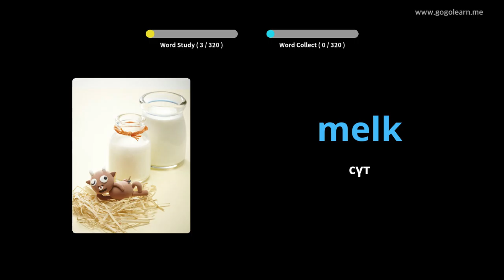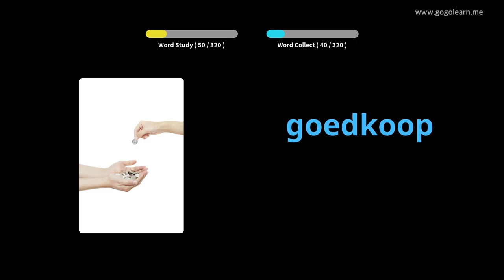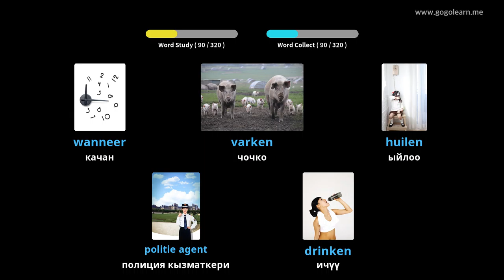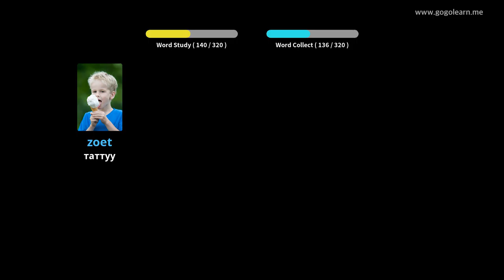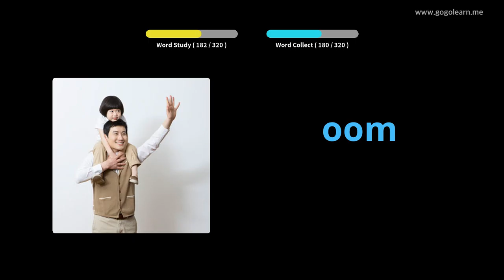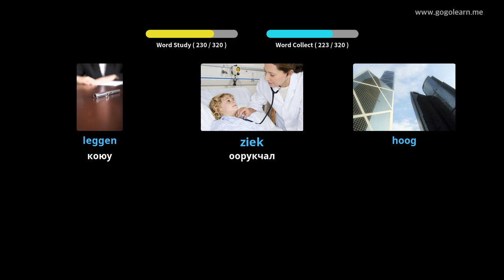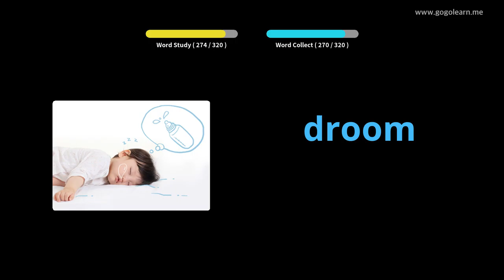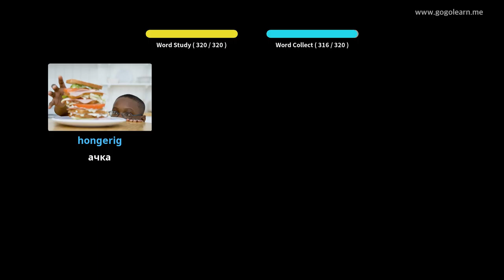Голландия Vocabulary айдап бара жатканда угуу | Golearn